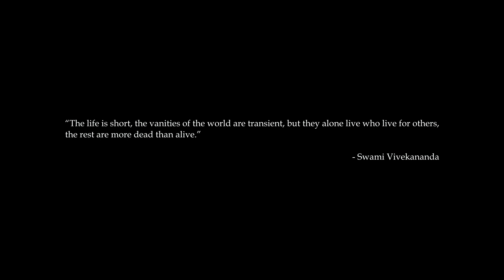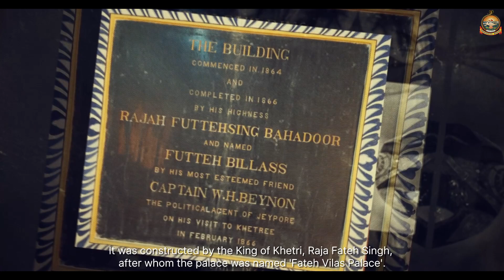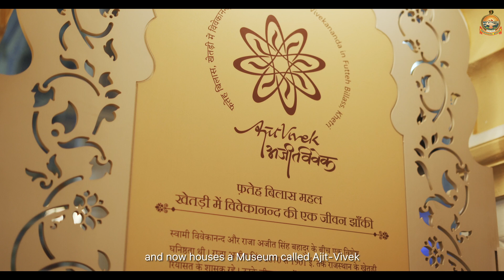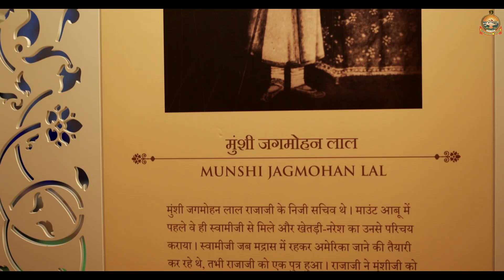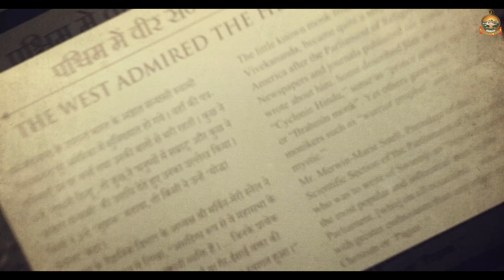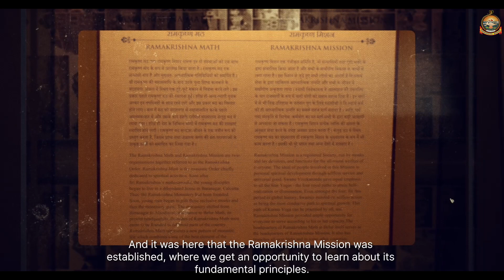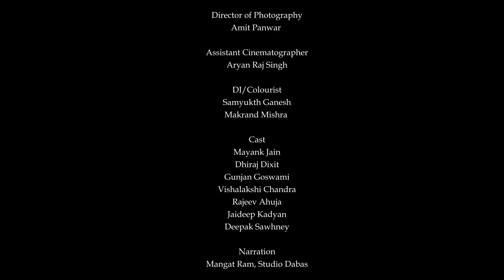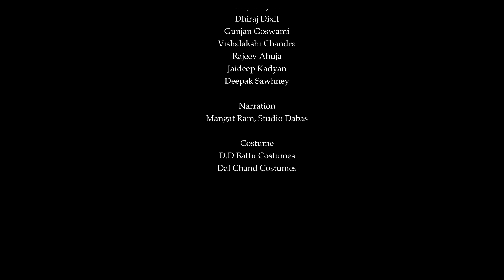AJIT-VIVEK (TALE OF A MONK & A KING). A Documentary on Swami Vivekananda & his relation with Khetri.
A 21-minute short documentary film titled "Ajit-Vivek: Tale of a Monk and a King" explores Swami Vivekananda's relationship with Khetri. The docudrama focuses on Swami Vivekananda's three trips to Khetri and his special bond with Raja Ajit Singh of Khetri. The film highlights Khetri's significant role in Swami Vivekananda's life, including providing financial assistance for his visit to Chicago, giving him the name 'Swami Vivekananda,' and presenting him with a trademark turban worn during the Parliament of Religions in Chicago. Additionally, the film portrays a lesson Swami Vivekananda learned from a nautch girl in Khetri, which played a pivotal role in his spiritual journey. Directed by Aditya Sangwan and produced by Ramakrishna Mission, Khetri Centre, this fine piece of cinema serves as an ambassador for Swami Vivekananda's legacy and his connection with Khetri.

THE TEAM.

Director - Aditya Sangwan

Produced By - Ramakrishna Mission, Khetri.

In Association with - The Ewer

Creative Director- Rajeev Ahuja

Assistant Director- Makrand Mishra, Aryan Raj Singh, Jaideep Kadyan, Deepak Sawhney

Editor - Makrand Mishra

Script & Research - Aditya Sangwan
Dialogues- Aditya Sangwan, Rajeev Ahuja

DI - Samyukth Ganesh, Makrand Mishra

DOP - Amit Panwar

Assistant Cinematographer- Aryan Raj Singh

Cast - Gunjan Goswami, Vishalakshi Chandra, Mayank Jain, Dhiraj Dixit, Rajeev Ahuja, Jaideep Kadyan, Deepak Sawhney.

Narration - Mangat Ram, Studio Dabas.

Costume - D.D Battu Costume, Dal Chand Costume.

SPECIAL THANKS.

Shri Arjun Ram Meghwal
Rajesh Hota
Swami Atmanishthanand Maharaj
Devendra Choudhary (RAS)
Rahul Thakur
Ashok Singh Shekhawat
Ramakant
Kalicharan
Hardiya Heritage Hotel
Ganga Tour & Travels
Monks and Staff Members of Ramakrishna Mission, Khetri.